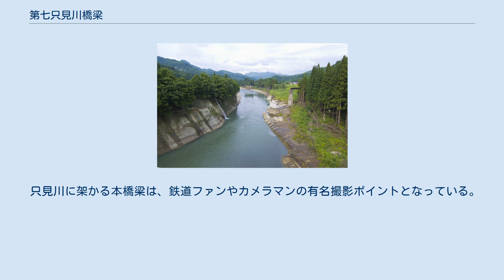第七只見川橋梁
第七只見川橋梁（だいななただみがわきょうりょう）は、福島県大沼郡金山町の只見川に架かる東日本旅客鉄道（JR東日本）只見線の鉄道橋である。
 国鉄会津線（現・只見線）の会津川口駅 - 只見駅間の延伸工事に伴って1963年（昭和38年）に供用開始した。
会津横田駅 - 会津大塩駅間の阿賀野川水系只見川に架かる全長166.44 mの橋梁である（外部リンク参照）。
 もともとは田子倉ダムの建設のため、1957年（昭和32年）に会津川口から只見を経てダム建設現場までを電源開発株式会社の専用鉄道として敷設した際、本橋梁も同年に完成している。
 流出後の第七只見川橋梁 2011年（平成23年）7月の新潟・福島豪雨では、只見川の増水・氾濫により本橋梁のトラス桁および5連目のプレートガーダー桁が流失した。
なお、トラス桁の橋脚および川口方のプレートガーダー桁4連部分は流失されずに残っている。
 また、只見川の上流側に隣接する四季彩橋（町道）は、ポニー中路アーチ橋のためか本橋梁のように流失する事態は免れている。
只見川の下流側では、二本木橋（国道252号）が上路式アーチ橋のため本橋梁同様に流失している。
 単線上路式プレートガーダー5連 + 単線上路式ワーレントラス1連の形式であり、トラスは1956年（昭和31年）製造の滝上工業製である。
 また、川口方のプレートガーダー桁は緩やかな曲線を描いている。
 只見川に架かる本橋梁は、鉄道ファンやカメラマンの有名撮影ポイントとなっている。